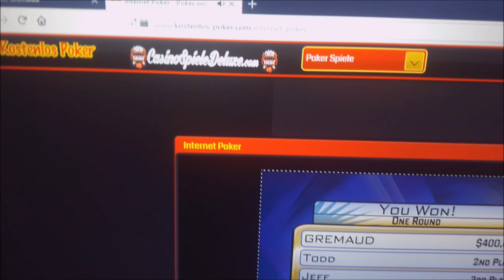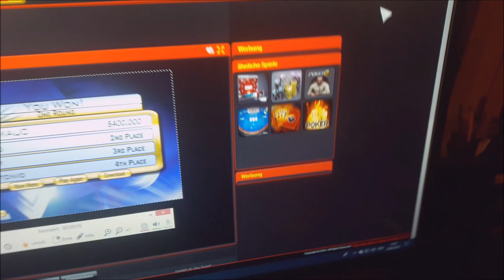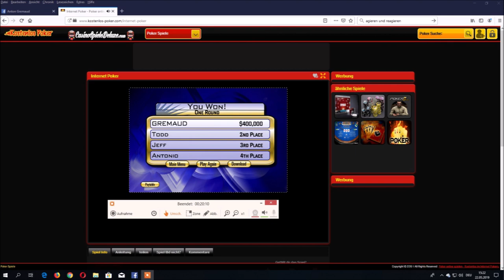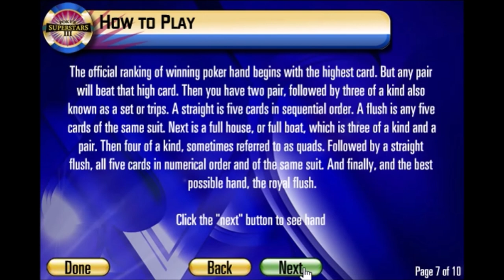Anton Gremaud spielt / spielte Internet Poker. !!! GEWONNEN / SIEG !!!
Ich, Anton Gremaud, habe Internet Poker gespielt, gewonnen / Sieg.

Ich weiss was das für Wäse sind, das sind so Wäse, teilweise, : " Zwingli Möngle; Sadi Masi Gagi mache; Schaffe, schaffe !!!; Gugge und / oder ALLES zum puttmache, usw.. Ich tue die schtühre, verarsche, manipuliere, agieren und reagieren, tue si locken für öppis, gangene go passe, tue verändere, mache Psychoanalyse usw.. Angeblich, vermutlich, möglicherweise, usw.. !!! Ich bin der Master, tamminomau !!! Mir tüe viu zäme kommuniziere, teile, usw., ich ha anders s tue.

Gruss, der Karolinger, Witigonen, Hohenzollern usw. Adlige.

Anton Gremaud Grimm ( Patrizier | Adelsgeschlecht ) Grimmer Grimal Grimani Grimaldi ( Fürst ( en ) | Doge ( n ) | Patrizier | Adelsgeschlecht ) Grimaud Gremion Grémont Degrémont Grimault Gremillet Grimwald ( König ) usw. ; Kolly Koller ( Patrizier | Adelsgeschlecht ) Kohler ( Patrizier | Adelsgeschlecht ) Köhler ( Patrizier | Adelsgeschlecht ) Koler Kohly Kohli usw. ; Neuhaus Neuhäuser Neuhauser Niehaus ( Patrizier | Adelsgeschlecht ) usw. ; Borcard Borchard Borchardt Borchert Burkard Burkart Burkhard Burkhardt Burckhardt ( Patrizier | Adelsgeschlecht ) usw. ; Farny Fahrni Fahrny Farner Fahrner ; Genoud ; Buntschu Tschümperlin usw. ; usw..